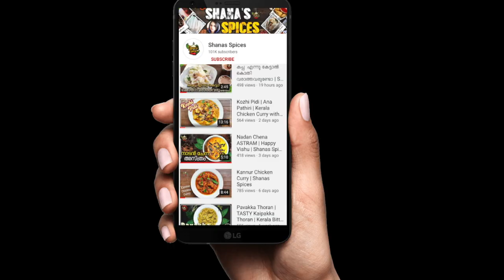സദ്യ സ്പെഷ്യൽ ഇഞ്ചി പുളി | Inji puli | Shanas Spices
Inji Puli or Puli Inji is a Kerala Sweet Ginger-Tamarind Chutney that is served as a condiment along with rice. An important part of the Onam Sadhya.
INGREDIENTS:
Ginger
Tamarind
Jaggery
Green Chilli
Dry Chilli
Curry leaves Coconut oil
Mustard seeds
Fenugreek Seeds
Mild spice
Salt